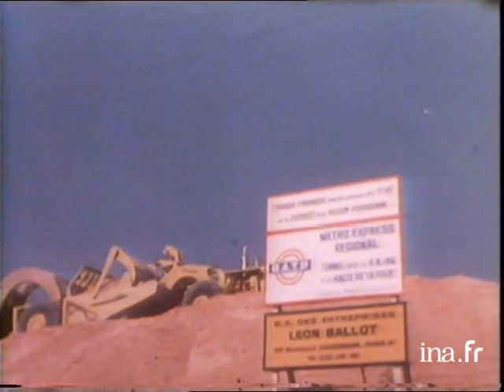Michel Chevalet "Comment traverser Paris en RER A ?" | Archive INA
07/12/1977
A la veille de l'inauguration par Valéry Giscard d'Estaing de la ligne du RER menant à Marne la Vallée, Michel CHEVALET a tenté, montre en main, le voyage de La Défense  à Noisy le Grand. Puis il présente le futur réseau du RER dans la région.